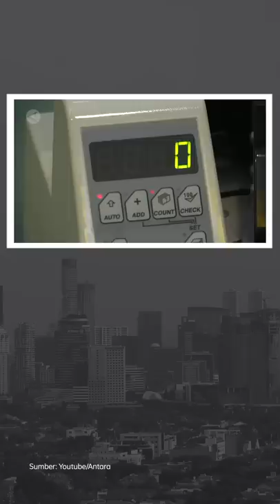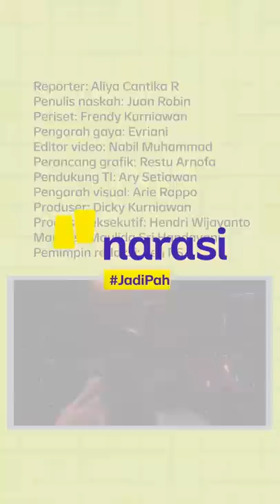DAMPAK BBM NAIK: TARIF ANGKOT HINGGA INFLASI IKUTAN NAIK | Narasi Pagi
Keputusan pemerintah naikkan harga BBM Bbrsubsidi punya efek panjang. Presiden Jokowi bilang ini keputusan sulit yang harus diambil. Pengamat memprediksi harga-harga ikut naik, seiring angka inflasi yang melambung. Yang naik mulai dari tarif angkot hingga cicilan KPR, yang bisa bikin daya beli masyarakat menurun.

Dari dalam negeri lainnya, Prabowo jumpa Puan Maharani di Hambalang. Dari dunia musik, putra dari mendiang drummer Taylor Hawkins jadi drummer Foo Fighters.

Wardrobe by gowithGaudi

(Narasi)